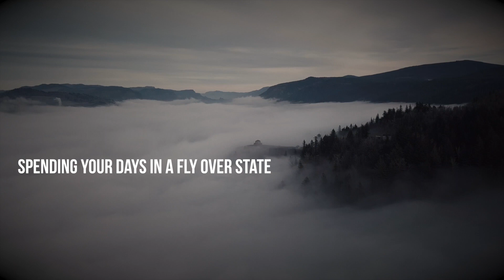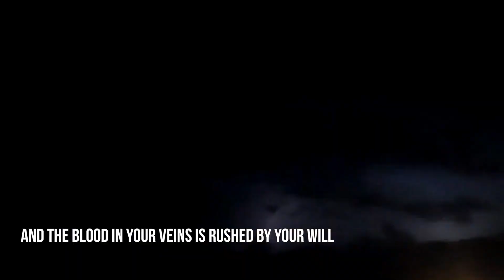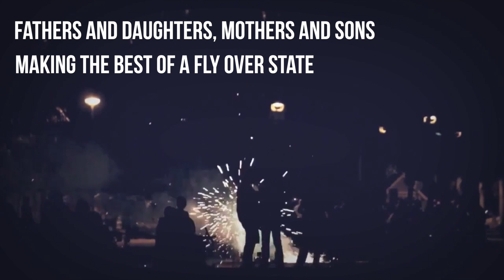The School Book Depository - Fly over states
Video for "Fly over states" by The School Book Depository, released June, 2019.